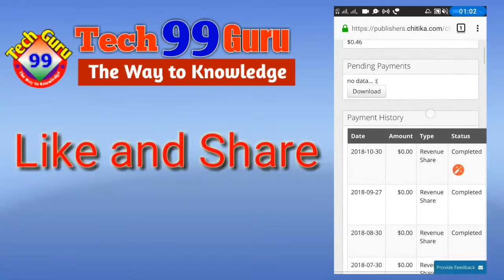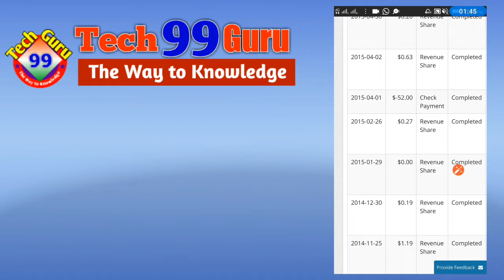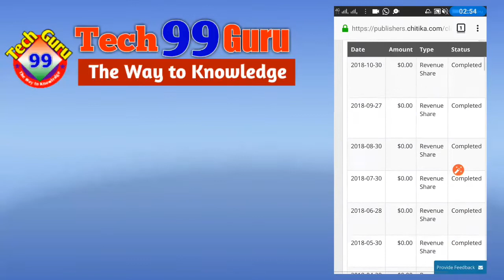Chitika ads payments proof | Chitika Last Payment | Chitika ads review | Tech99Guru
Hi Friends this is Gummadala Chandrashekar goud from Tech99Guru

About this video Chitika ads payments proof | Chitika Last Payment | Chitika ads review | Tech99Guru

in this youtube video we are goint to show Chitika ads payments proof this alternative to google adsense here we are showing Chitika Last Payment Chitika ads review by Tech99Guru

My Gadgets List:
1) Boya By-M1 Omni Directional Camera

Lavalier Condenser Microphone :

2) MOBIAS Portable & Foldable Camera -

Mobile Tripod with Clip Holder Bracket :

Tech99Guru. If you come here new, Please

From:
Tech99guru